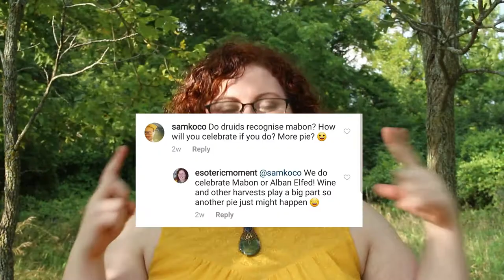Planting a Druid's Grove - My Magical Garden & Outdoor Sacred Space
It is with great pleasure that I share my baby Oak Grove with you! This grove is where I do ritual and magical workings outside. Obviously, not all Druid's need to plant a grove or create an outdoor sacred space, but it's something I've been dreaming about for many years. Thanks for letting me share it with you!